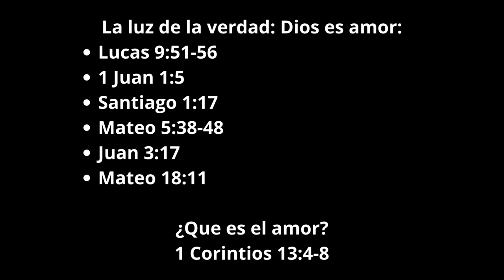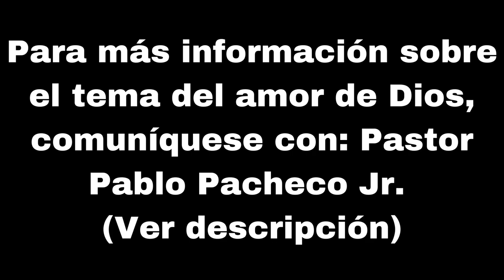LA PALABRA DE VERDAD || Jesucristo te ama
De tal manera amó Dios al mundo
16 Porque de tal manera amó Dios al mundo, que ha dado a su Hijo unigénito, para que todo aquel que en él cree, no se pierda, mas tenga vida eterna. 17 Porque no envió Dios a su Hijo al mundo para condenar al mundo, sino para que el mundo sea salvo por él.

Para Mas Informacion:
Pablo Pacheco Jr.